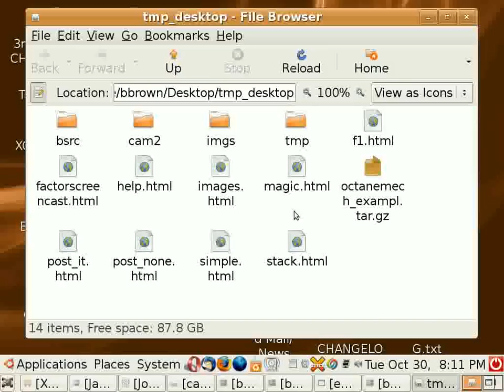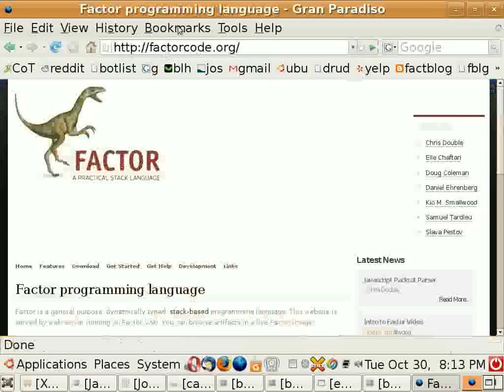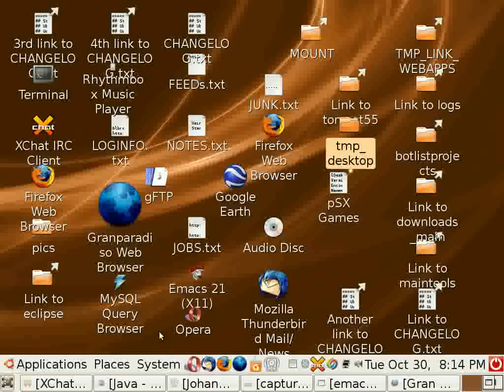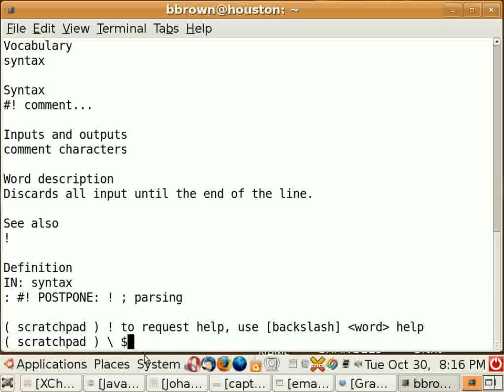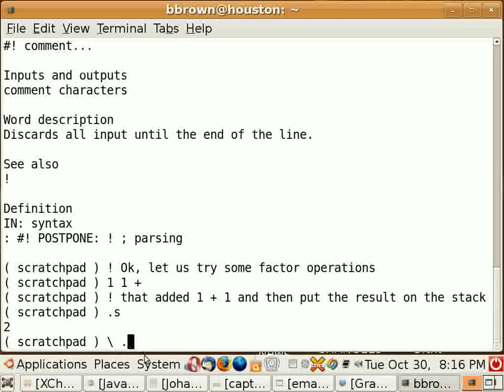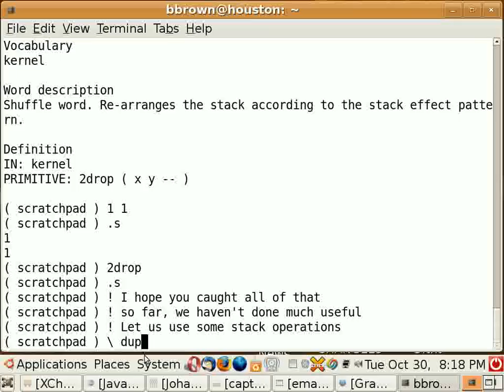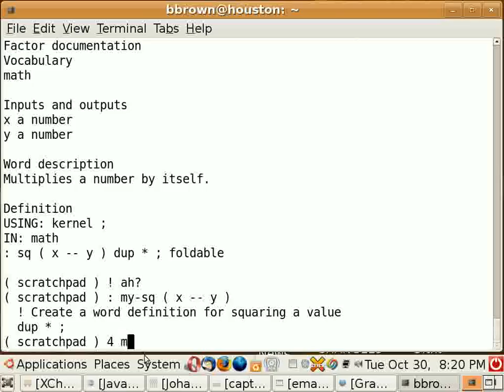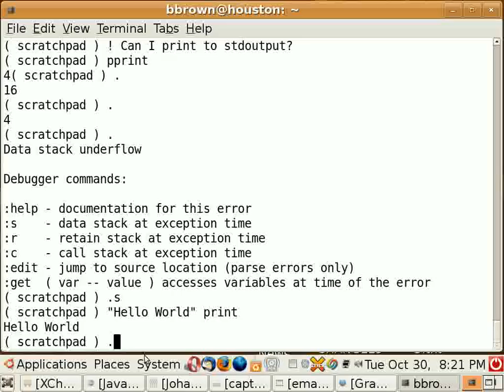Factor programming language basic (1)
Factor programming basic usage.  (This video is old and mostly deprecated)